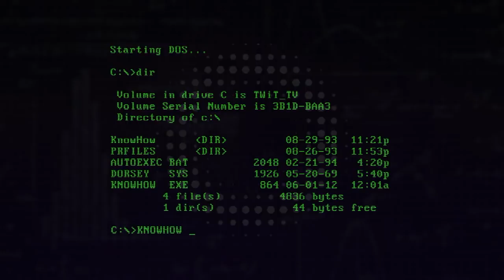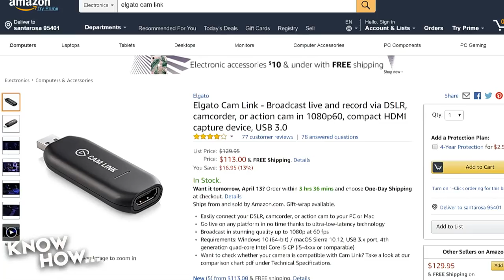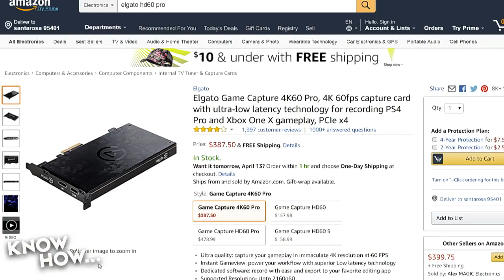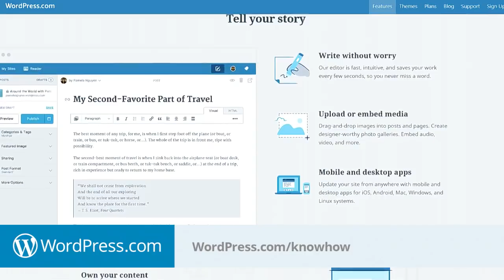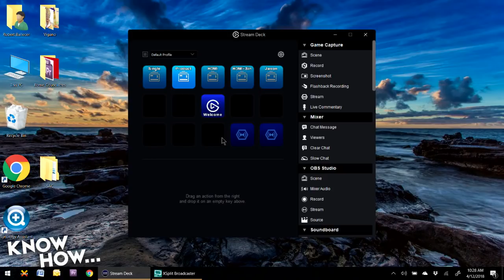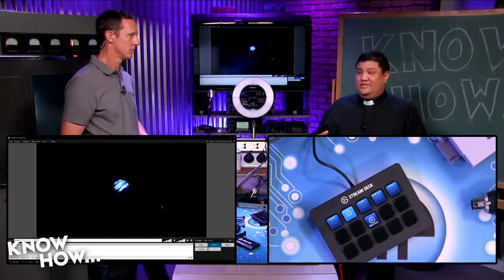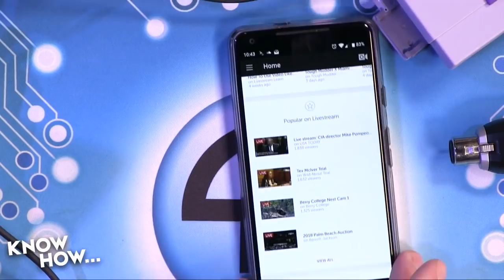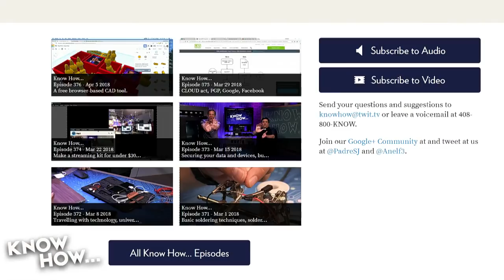Know How... 378: Stream How: Personal Streaming Part II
Streaming, YouTube Live, Twitch, Broadcasting